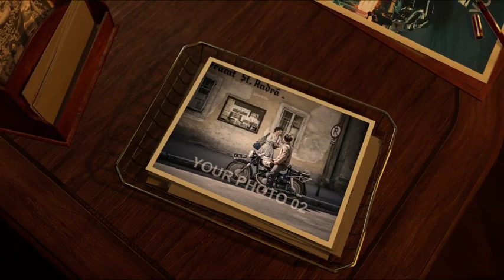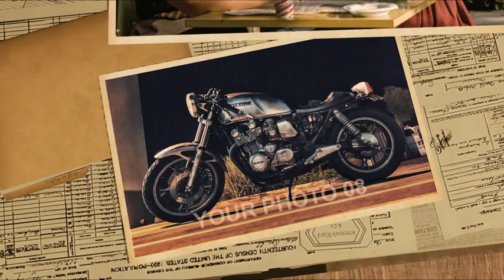Investigation Slideshow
Investigation Slideshow is an eye-catching 4K 60fps After Effects template for your 10 photos with open and final titles.
This template contains 2 text and 10 image placeholders. It’s so easy to use and ideal for AE beginners. A cool intro or opener to your films, movies, commercials, TV shows, documentaries, competitions, promotions, events, Facebook and YouTube videos. Impress your audience with this vintage and creatively animated AE template.